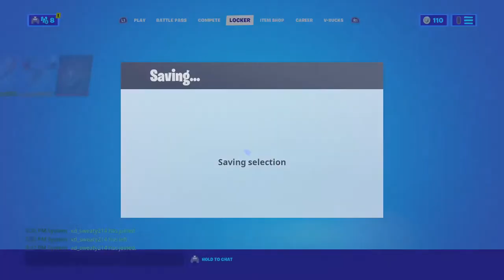Purple loot only